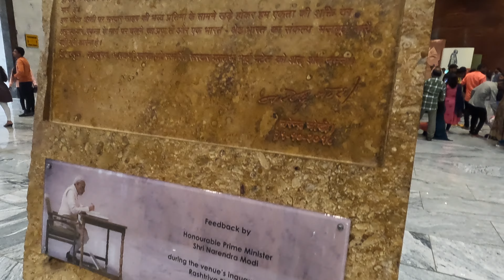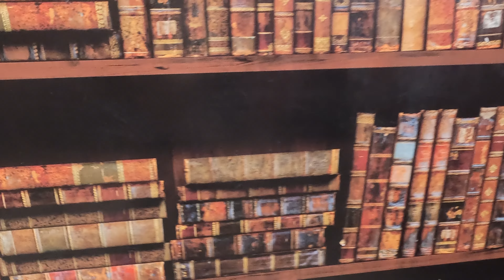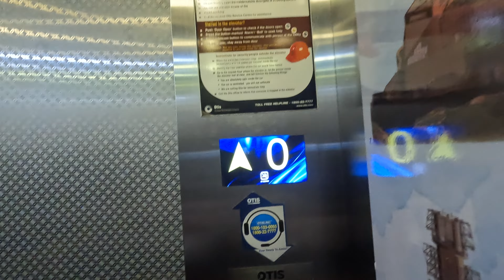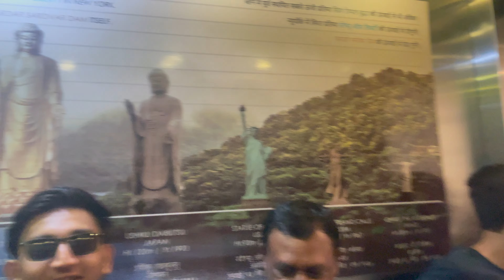Statue of Unity | Part 4 | Vlog #49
Edit By Vasu Dadhaniya

lots of